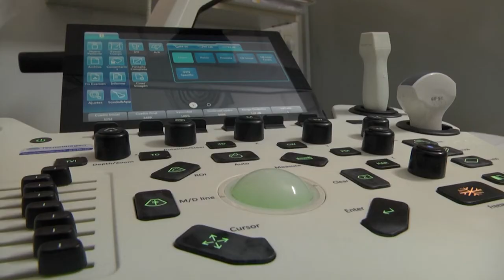Sumamos ecógrafos para el Hospital Marengo y Fleming